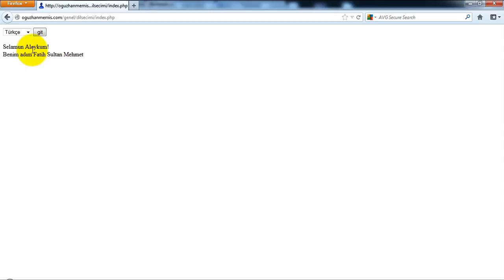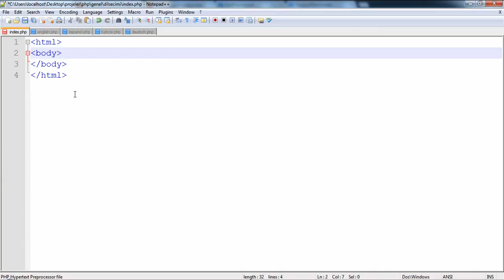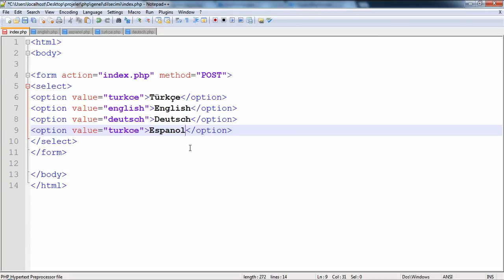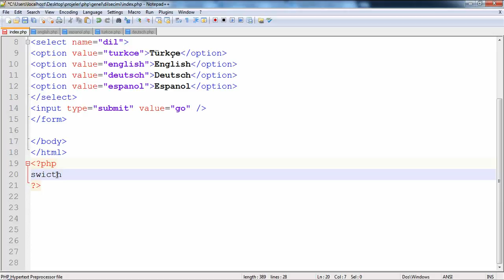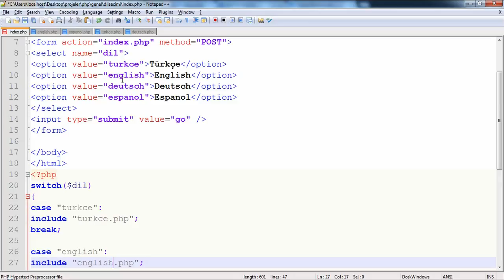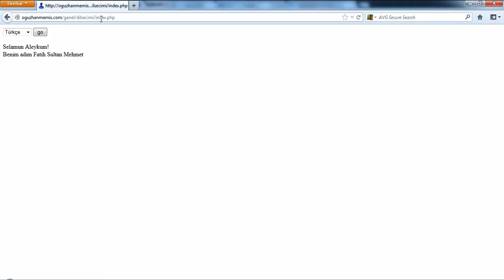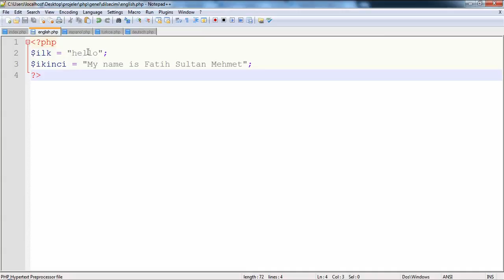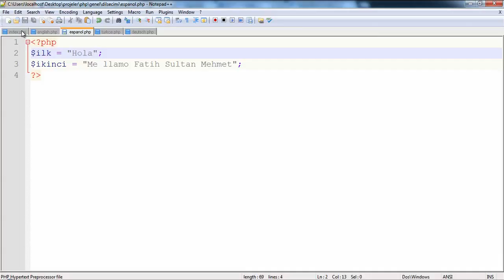Dil Seçimi - Ders 24